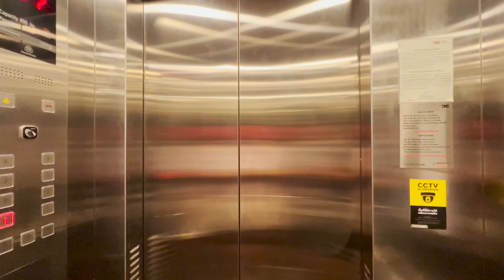ชวนกินข้าวหน้าแฮมเบิร์ก / คุยเรื่องผี รายการผี / หนังผี ชัตเตอร์ I เคี้ยวเอื้อง EP.01